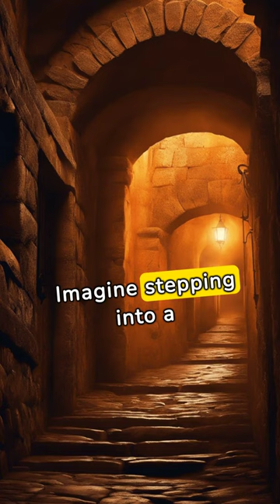💀Underground Wonders: The Paris Catacombs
Join us on an unforgettable adventure as we descend into the eerie depths of the catacombs beneath Paris, a labyrinthine underworld filled with history, mystery, and macabre beauty. In this YouTube short, we uncover the secrets of this hidden realm, where the bones of millions rest in eternal silence.